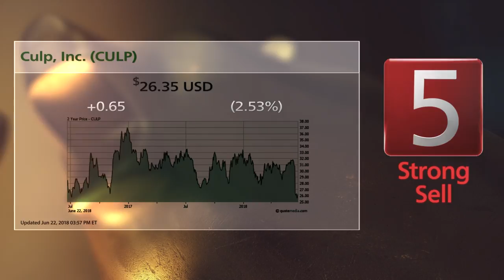HollyFrontier (HFC) and Culp (CULP): Today's Bull & Bear